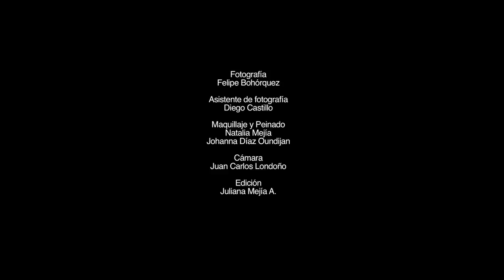14 cañonazos al desnudo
Llego diciembre con su alegría, época de regalos y música bailable, y ¿quién no ha escuchado los 14 cañonazos?, pues SoHo quiso que este año, aparte de escucharlos y bailarlos, usted los pudiera ver. Acá está el video de los 14 cañonazos al desnudo.